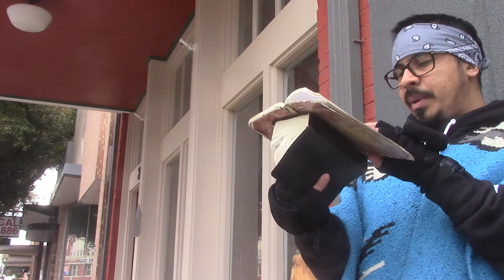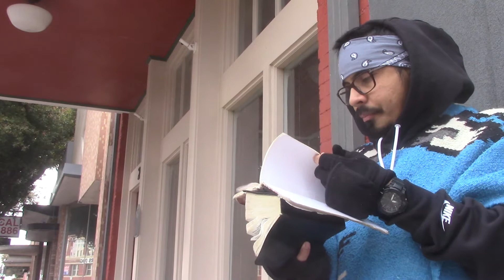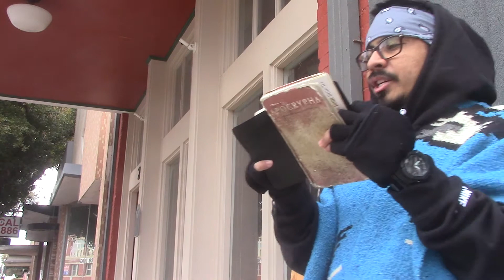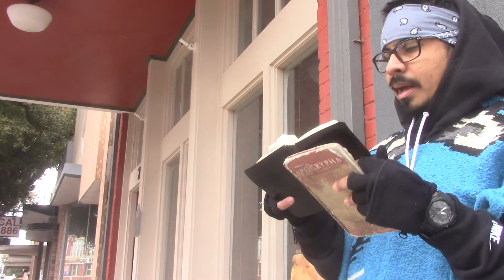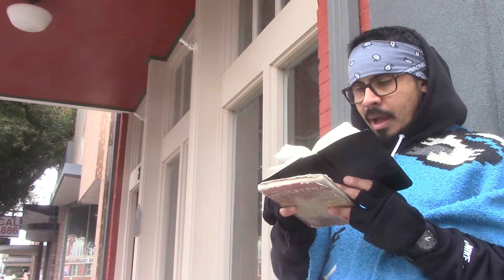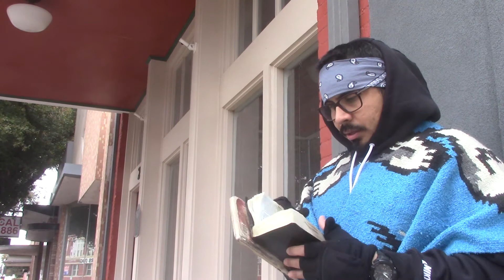There is a vanity which is done upon the earth! Pt. 2